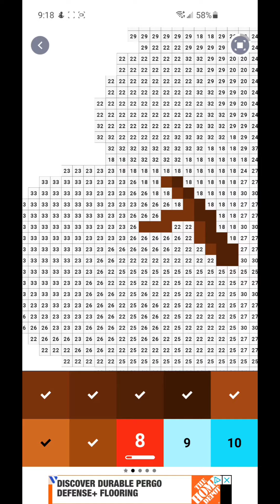pixel art, blue tree house, android